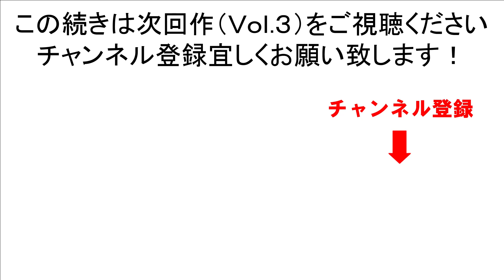【#2 対談】桑田流科学的根拠とは？(Vol.2 祝・桑田真澄スペシャル対談 ザ・エキスパート 第1回目のゲスト)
桑田真澄さん 読売ジャイアンツ1軍投手チーフコーチ補佐へ就任！ 桑田さんの新たな挑戦が始まる。約120分間に渡るスペシャル対談によって過去･現在･未来の桑田イズムを発信。今の野球界には桑田真澄が足らない！

※ YouTube公開スケジュール等を掲載しております。